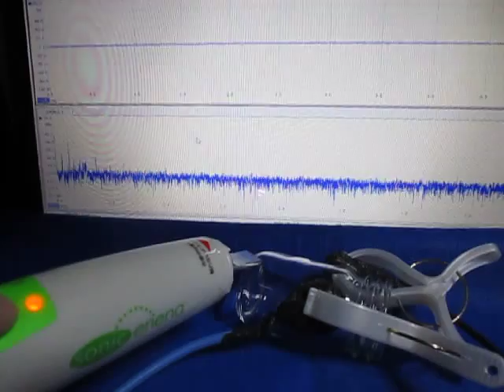超音波プローブによる発振制御システム ultrasonic-labo